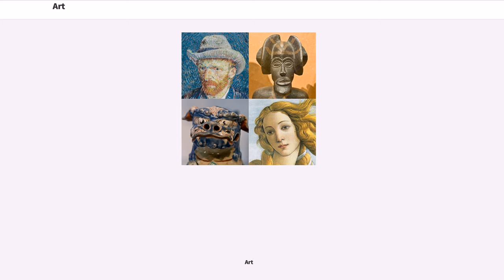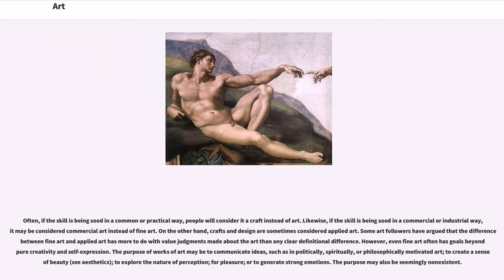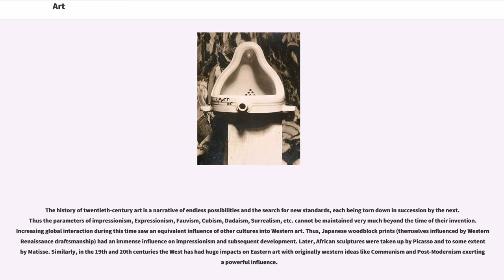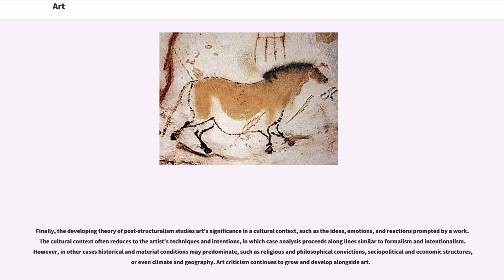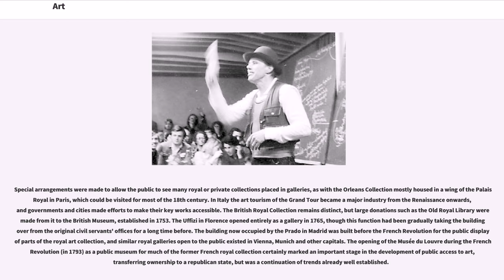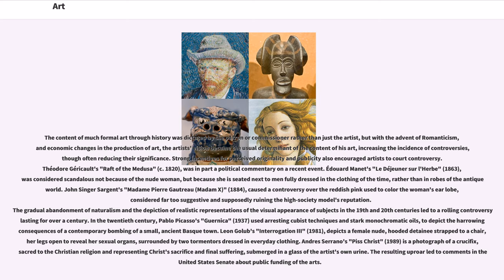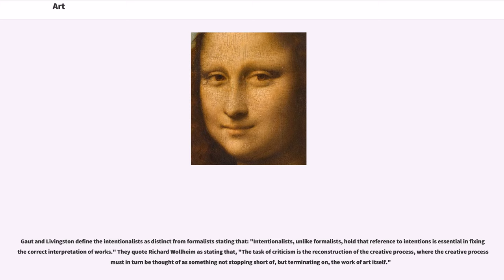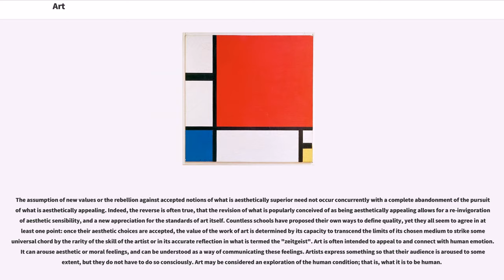Art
Art is a diverse range of human activities in creating visual, auditory or performing artifacts (artworks), expressing the author's imaginative, conceptual idea, or technical skill, intended to be appreciated for their beauty or emotional power. In their most general form these activities include the production of works of art, the criticism of art, the study of the history of art, and the aesthetic dissemination of art.

The three classical branches of art are painting, sculpture and architecture. Music, theatre, film, dance, and other performing arts, as well as literature and other media such as interactive media, are included in a broader definition of the arts. Until the 17th century, "art" referred to any skill or mastery and was not differentiated from crafts or sciences. In modern usage after the 17th century, where aesthetic considerations are paramount, the fine arts are separated and distinguished from acquired skills in general, such as the decorative or applied arts.

Though the definition of what constitutes art is disputed and has changed over time, general descriptions mention an idea of imaginative or technical skill stemming from human agency and creation. The nature of art and related concepts, such as creativity and interpretation, are explored in a branch of philosophy known as aesthetics.

In the perspective of the history of art, artistic works have existed for almost as long as humankind: from early pre-historic art to contemporary art; however, some theories restrict the concept of "artistic works" to modern Western societies. One early sense of the definition of "art" is closely related to the older Latin meaning, which roughly translates to "skill" or "craft," as associated with words such as "artisan." English words derived from this meaning include "artifact", "artificial", "artifice", "medical arts", and "military arts". However, there are many other colloquial uses of the word, all with some relation to its etymology.
Over time, philosophers like Plato, Aristotle, Socrates and Kant, among others, questioned the meaning of art. Several dialogues in Plato tackle questions about art: Socrates says that poetry is inspired by the muses, and is not rational. He speaks approvingly of this, and other forms of divine madness (drunkenness, eroticism, and dreaming) in the "Phaedrus "(265a–c), and yet in the ""Republic"" wants to outlaw Homer's great poetic art, and laughter as well. In "Ion", Socrates gives no hint of the disapproval of Homer that he expresses in the "Republic". The dialogue "Ion" suggests that Homer's "Iliad" functioned in the ancient Greek world as the Bible does today in the modern Christian world: as divinely inspired literary art that can provide moral guidance, if only it can be properly interpreted.

With regards to the literary art and the musical arts, Aristotle considered epic poetry, tragedy, comedy, dithyrambic poetry and music to be mimetic or imitative art, each varying in imitation by medium, object, and manner. For example, music imitates with the media of rhythm and harmony, whereas dance imitates with rhythm alone, and poetry with language. The forms also differ in their object of imitation. Comedy, for instance, is a dramatic imitation of men worse than average; whereas tragedy imitates men slightly better than average. Lastly, the forms differ in their manner of imitation—through narrative or character...